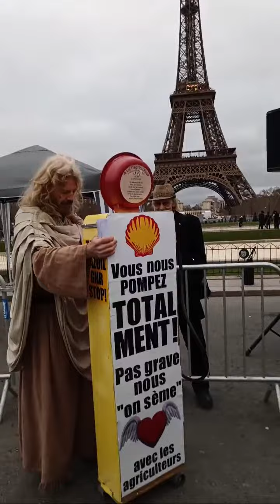Manif Agricole Champ de Mars Philippot Freexit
Chaîne de Divertissement